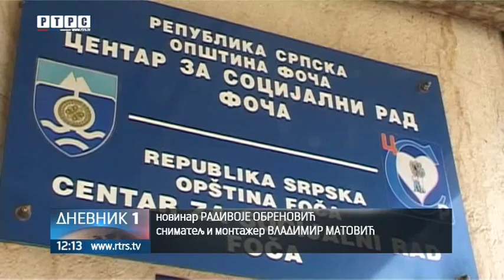PU Foča - porast slučajeva nasilja u porodici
U Foči i još pet opština koje su u zoni odgovornosti Policijske uprave Foča, u prošloj godini zabilježen je porast slučajeva nasilja u porodici. Kampanje da nasilje ne treba tolerisati, rezultat su povećanja prijavljenih slučajeva. Nasilje su trpjela djeca, žene i starija lica oba pola.